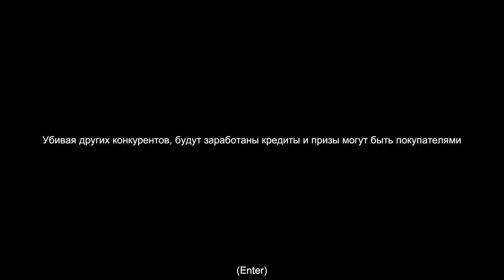ENDGAME: Survival (2023)